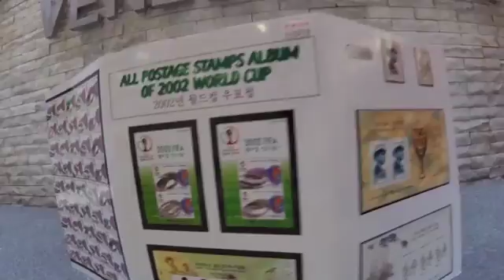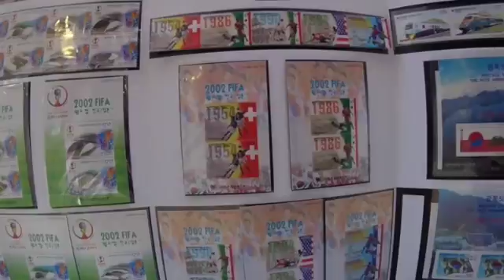Deportes VPITV - Selección Vinotinto lista para Buenos Aires - VPITV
Nuestro compañero Aloys Marìn nos más detalles de la preparación de los atletas venezolanos que asistirán a los Juegos Olímpicos de la juventud de Buenos Aires 2018, Katherin Echandia narra como fue su impresión tras haber sido seleccionada como la abandera de la delegación venezolana.